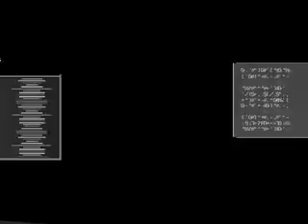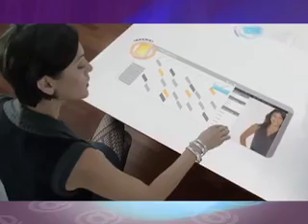Al Día con la Información 3